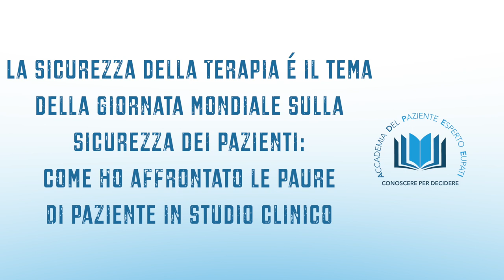Video intervista a Monica Forchetta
17 Settembre 2022 Giornata Mondiale per la Sicurezza dei Pazienti

Una data importante, stabilita dall’Organizzazione Mondiale della Sanità (OMS), con l’obiettivo di sensibilizzare e promuovere la comprensione del tema della sicurezza delle cure, come priorità globale per un continuo miglioramento dell’assistenza sanitaria .
In questa occasione abbiamo intervistato Monica Forchetta, Presidente di  APAIM -  Associazione pazienti Italia Melanoma - e Paziente Esperto EUPATI.  Ecco il suo punto di vista sulla sicurezza della cura e l'esperienza diretta di uno studio clinico. Un progetto AdPEE con il contributo non condizionato di ROCHE Italia